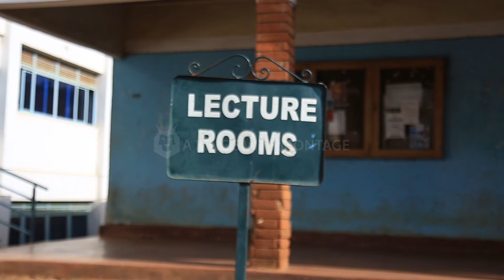The Beauty Of St. Lawrence University. Profile and Proprietor of the University.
St.LawrenceUniversity occupies the premise of one of the five St. Lawrence Schools and College, Kabaka’s Lake Campus. It is on Kibuga Block 8/1126 and 8/1127, in Mengo, Rubaga Division, Kampala City. St. Lawrence University was launched by the President of the Republic of Uganda. His Excellency Yoweri Kaguta Museveni, on 14th October, 2006.